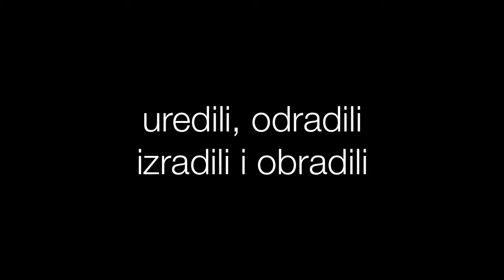Čestitka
Čestit Božić i sretna Nova 2012 godina od srca vam želi ekipa Ključa 13

Hvala na gledanosti

Želimo se zahvaliti svim gledateljima na njihovim pitanjima, sugestijama i najviše na gledanosti. Puno toga nas očekuje u Novoj 2012 godini, testovi alata, savjeti, uradi sam projekti i predstavljanje alata.
Želimo vas obavjestiti da emisijie Ključa 13 u idućoj godini kreću sa 8.1.2012. po starom rasporedu.

Kontaktirajte nas ili pratite na